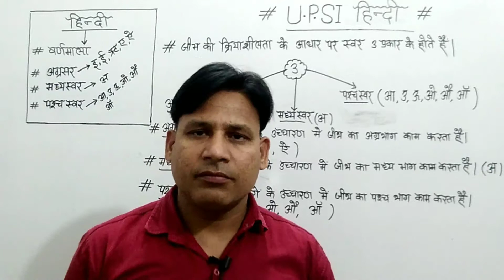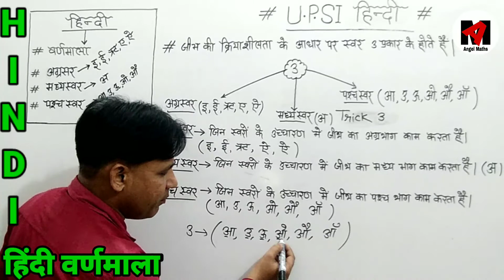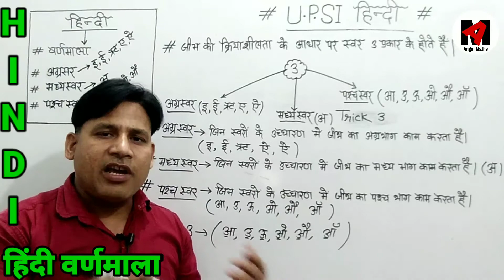UPSI Hindi classes# हिंदी वर्णमाला